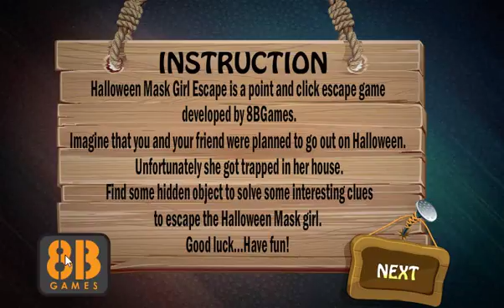Halloween Mask Girl Escape Walkthrough [8BGames]